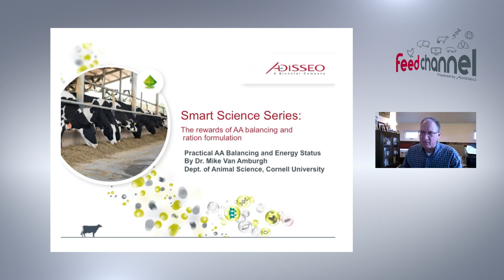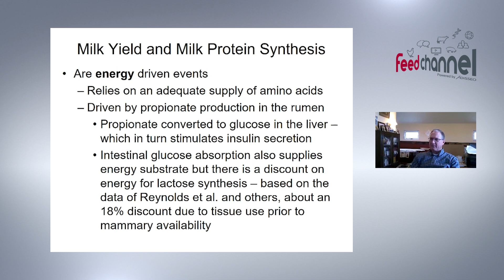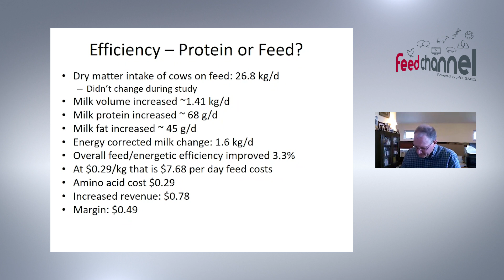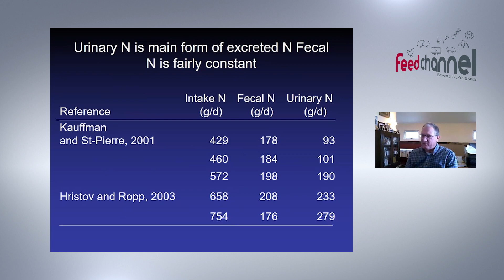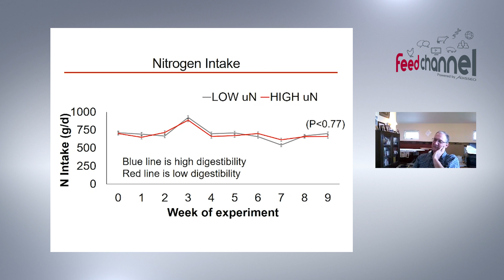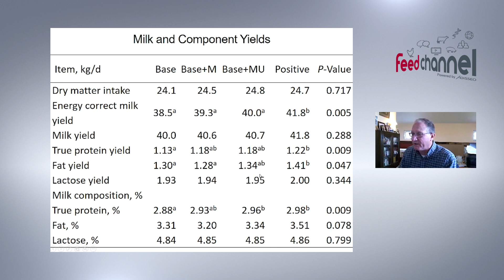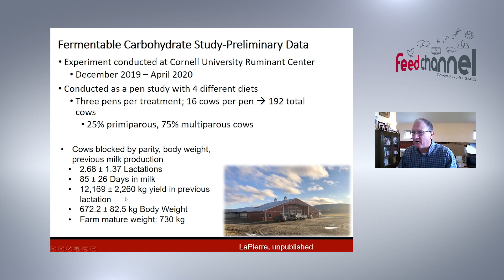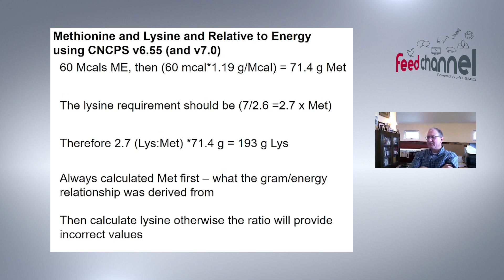Dr. Mike Van Amburgh - Practical AA balancing and energy status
Mike Van Amburgh, Department of Animal Science, Cornell University

Practical Approaches to Balancing Diets for AA for Dairy Cattle by Considering for Integrating Energy to Describe AA Requirements

                The amino acid (AA) requirements of dairy cattle continue to evolve to the benefit of more precise ration formulation and herd production and performance. This webinar provides an in-depth understanding of first limiting AA, the pertinent animal biology and feed chemistry, feed ingredient considerations, and formulation insights.